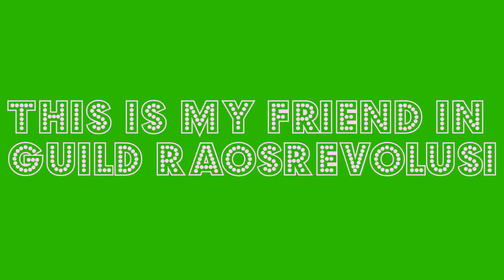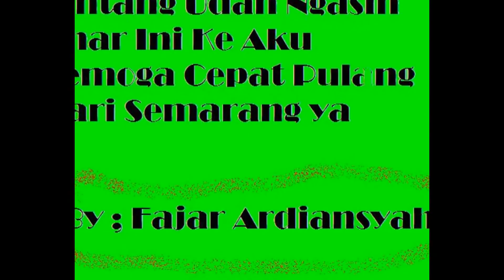My Profile And All My Friend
Zu Ni Ar